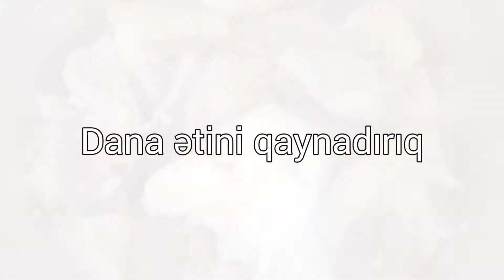KÜFTƏ BOZBAŞ RESEPTİ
Salam kanalıma xoş gəlmisiniz bu gün sizlərə Küftə bozbaş resepti göstərəcəm.

Resepti:
Tikə dana əti
Çəkilmiş dana əti
Kartof
Soğan
Duz
Nanə
Quru alça
Sarıkök
Tomat pastası